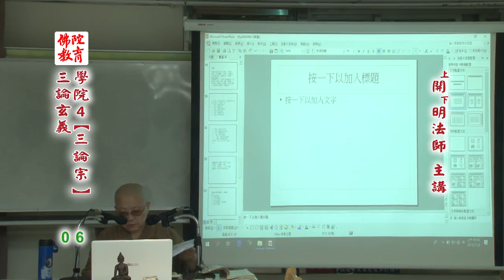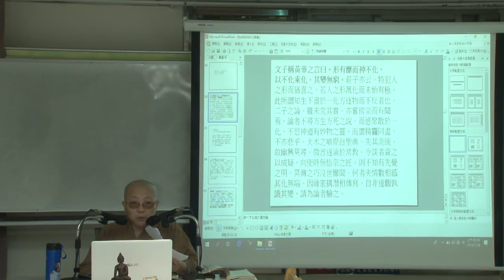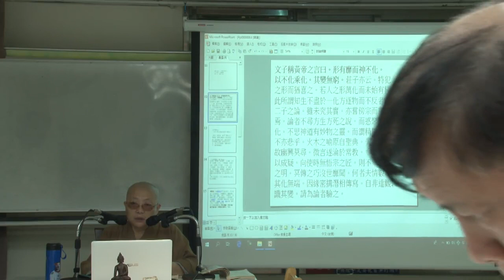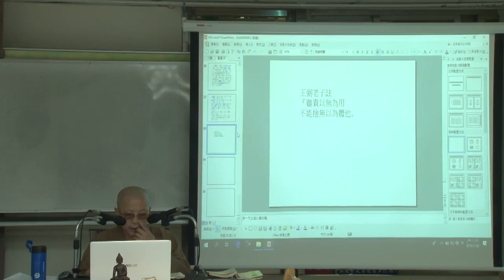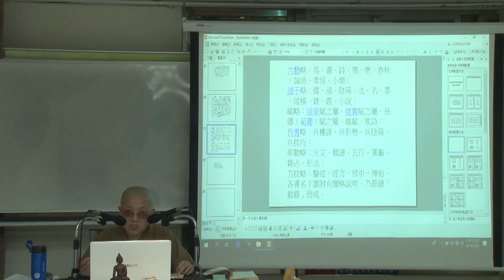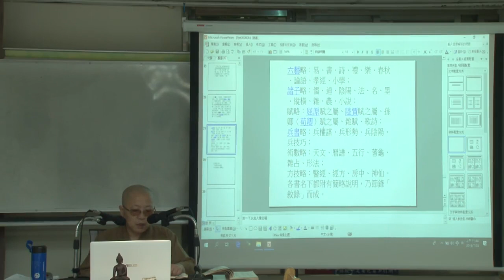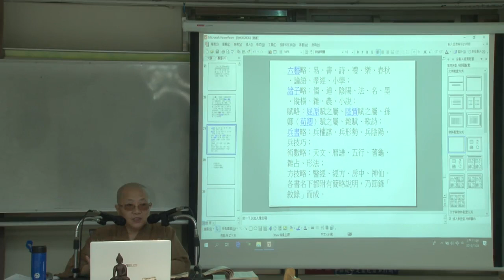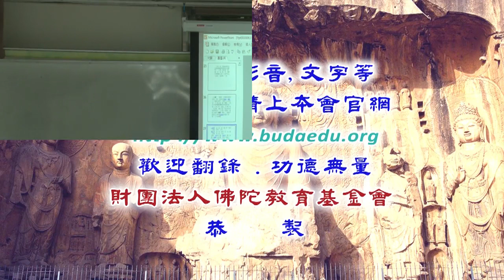三論玄義--第006集/開明法師主講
三論玄義 (已圓滿課程-共26集)
第四屆假日佛學院/三論宗/
主講者：開明法師
啟講日期：2019年06月16日
演講地點：本會地下室教室(二)

主講者簡介：開明法師，1956年生，基隆市人，1978年出家，曾就讀中國內學院及蓮華學佛園七年。1990年負笈日本，就讀東京大正大學研究所，專攻天台學。民國八十六年擔任圓光佛學院教師。八十九年任職佛教智光商工，擔任德育教師迄今。